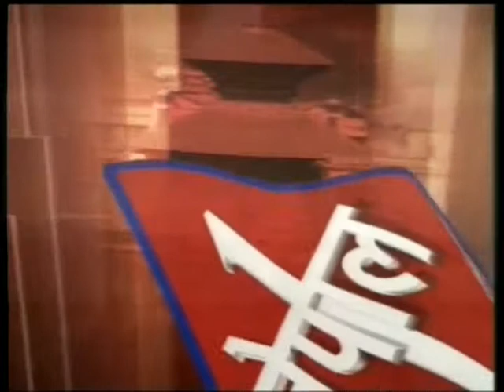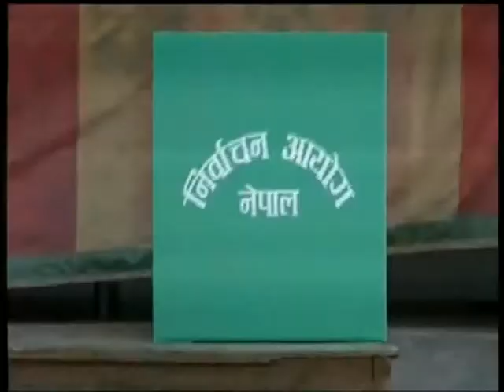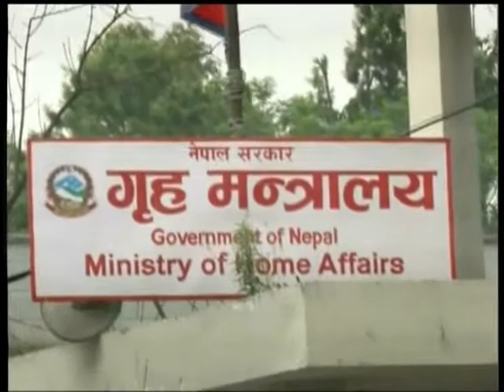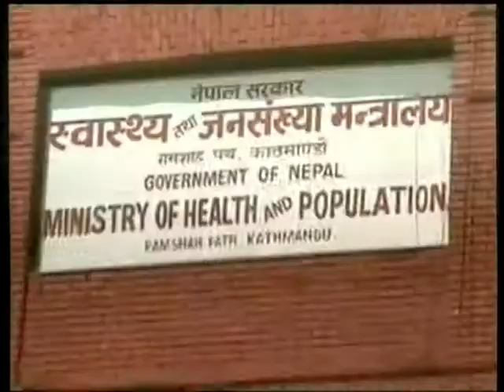Nepal 1 Samachar by Anita Bhattarai 07-12-2017